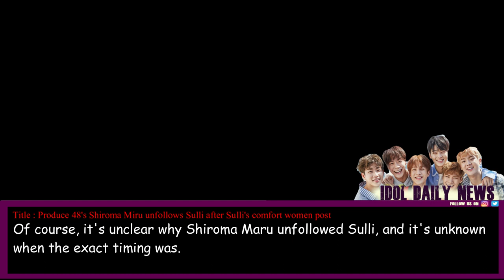Produce 48's Shiroma Miru unfollows Sulli after Sulli's comfort women post